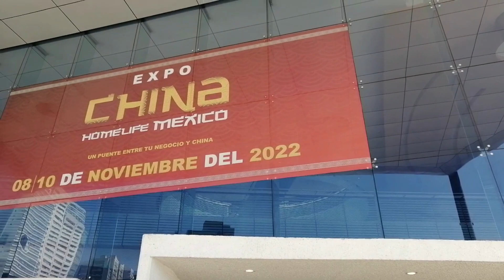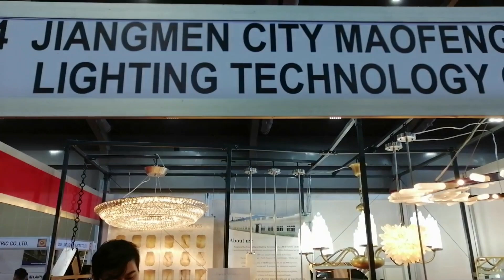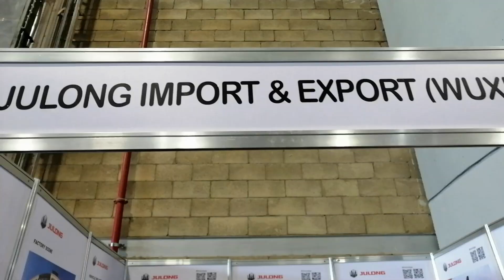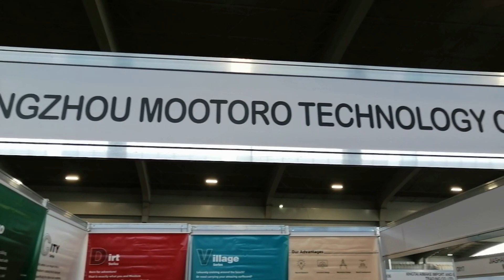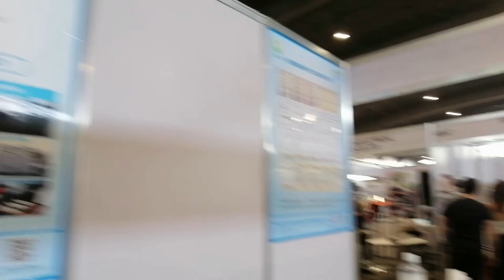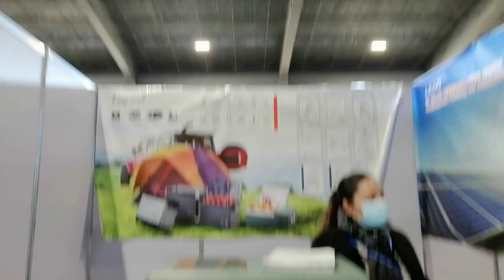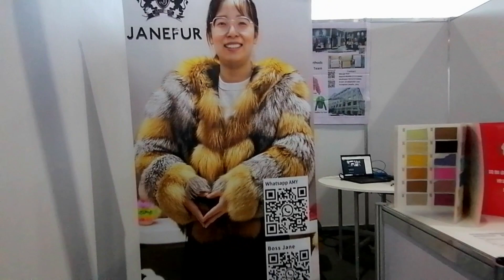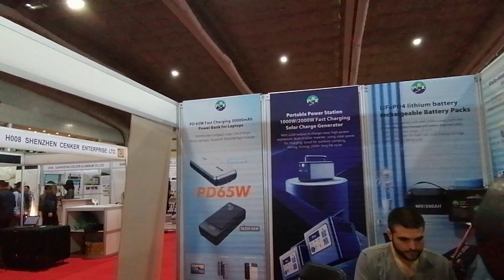EXPO HOME LIFE CHINA CIUDAD DE MEXICO OPORTUNIDADES DE NEGOCIOS CON ASIA, NOVEDADES NOV 2022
HOME LIFE CHINA MEXICO 2022, MILES DE PRODUCTOS DE CHINA, BUSCAN COMPRADORES EN MEXICO PARA HACER NEGOCIOS.